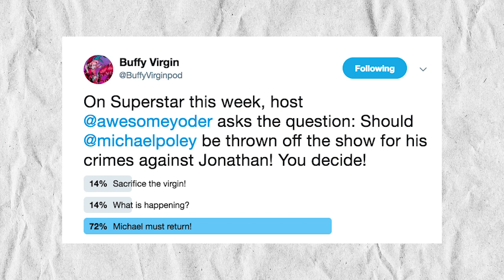Buffy Virgin | S04E21 Primeval | Buffy The Vampire Slayer Review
This is a re-upload with an improved Summary section!
Spiritus! Manos! Animus! Sophus!
...By your powers combined, I am captain planet! "

The Buffy virgin gang pools their powers to face Primeval, the last (but not really last) episode of Season four!